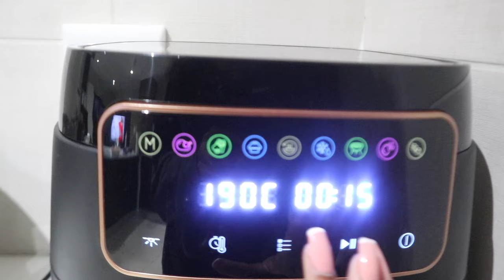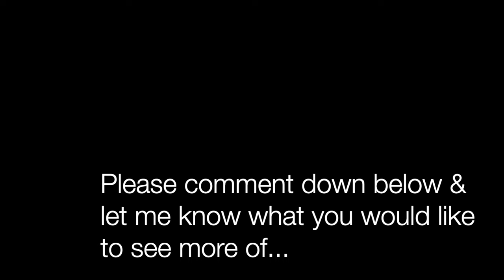weeklyvlog: PiecesOfPhiii Ep. 8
Hi my Phiii’s!

Welcome to Ep. 8🤩 I hope you guys enjoy this vlog, it’s a little all over the place but it’s whatever ❤️‍🔥